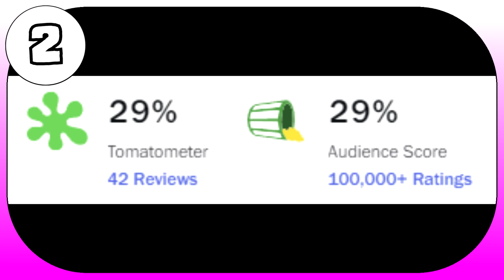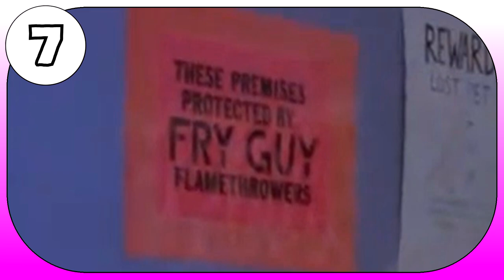🦖 15 Fun Facts: SUPER MARIO BROS. (1993) 🦖